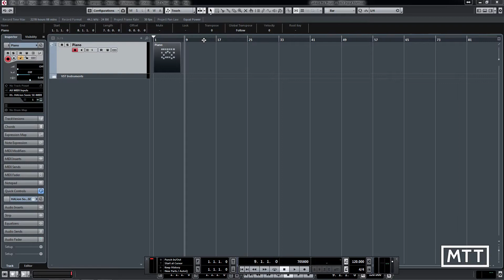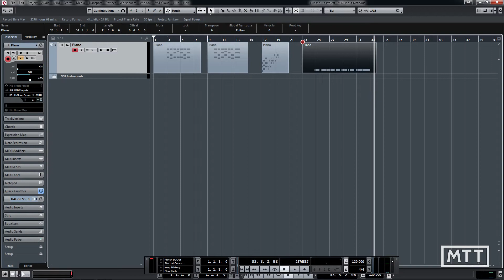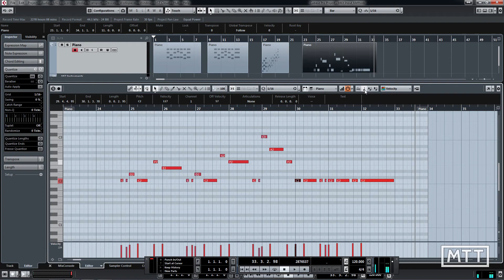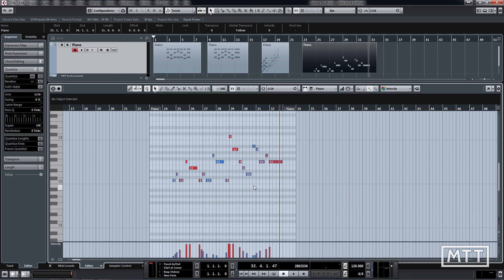Cubase Skills: MIDI Input Methods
A look at different ways to enter MIDI data from the keyboard, to allow creation of complex parts which are not playable in real time, as well as alteration of pitch or velocity of an existing part.